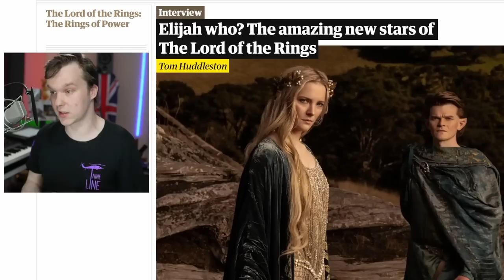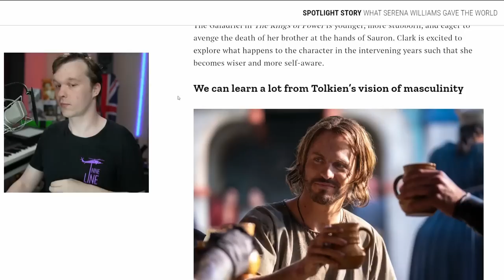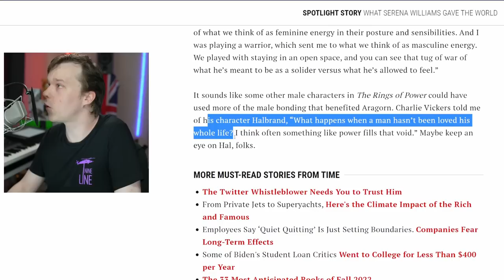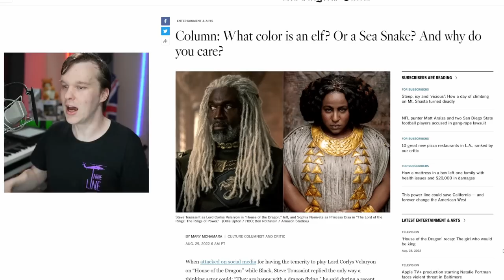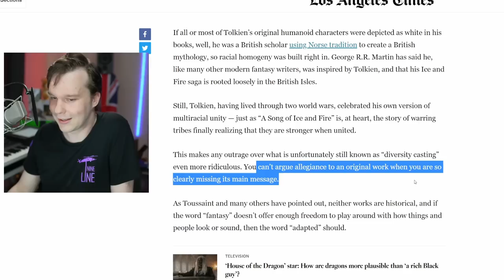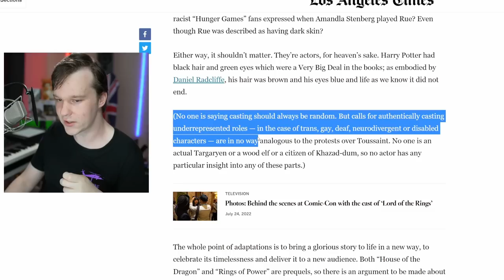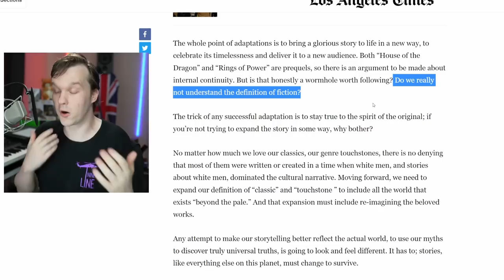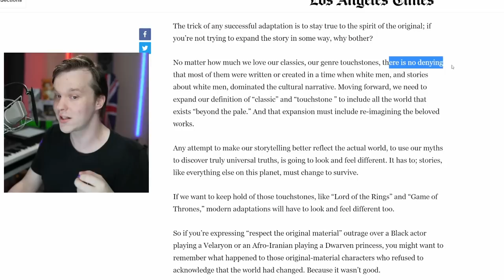Rings of Power DESTROYS Canon, But Why? LA Times Reveals Why IPs Like Lord of the Rings Get Changed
Lord of the Rings: The Rings of Power is due for release this week on Amazon Prime video. But as Rings of Power prepares for launch, what do we learn from the marketing? Why is Rings of Power so desperate to change the lore and the canon. What are the cast and crew of LOTR: Rings of Power so proud that they are changing it? Why do so many fantasy shows and adaptations all feel the same, without their unique souls? Can Rings of Power avoid this fate?